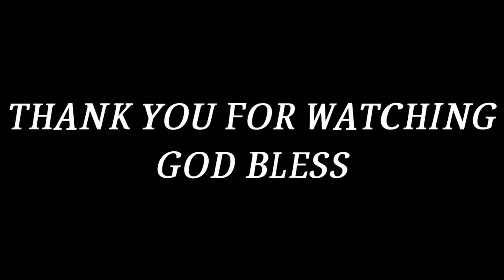Bazlama Turkish Flat Bread / No Tandori, Home made.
Dedicated to all the OFW's around the Globe

Bazlama Turkish Flat Bread

1/4 cup warm water
2 Tbsp sugar
1 tsp yeast

2 Cups All purpose flour
2 Tbsp yogurt
3 Tbsp olive oil / vegetable oil
1/4 cup and 2Tbsp water

1 tsp olive oil / sesame oil
Butter

turkish flat bread coles
turkish flat bread no yeast
turkish flatbread with minced lamb
turkish flat bread thermomix
turkish flatbread tesco
turkish flat bread nz
turkish flatbread calories
turkish flatbread with meat
turkish flat bread recipes
turkish flatbread bazlama
turkish flatbread bbc
turkish flatbread bazlama recipe
turkish flat bread bbc good food
turkish flat bread to buy
turkish flat bread cookist
turkish flatbread crossword clue
turkish flatbread crossword
turkish flatbread with chicken
turkish flatbread with cheese
what is turkish flat bread called
turkish flat bread easy recipe
easy turkish flatbread
turkish flatbread fillings
turkish flatbread for kebabs
turkish flat bread for sale
turkish flatbread with feta cheese
turkish flatbread nutrition facts
is turkish flat bread gluten free
ingredients for turkish flat bread
how to make turkish flat bread
turkish flat bread ingredients
turkish flat bread jamie oliver
turkish flat bread for kebabs
turkish flat bread no knead
turkish lamb flatbread
turkish flat bread with minced lamb
make turkish flat bread
turkish flatbread name
turkish flatbread nutrition
turkish flatbread pizza
turkish flatbread pide recipe
turkish flat pepper bread
turkish flat breads with potato and cheese patatesli gozleme
quick turkish flat bread
turkish flatbread recipe no yeast
turkish flatbread recipe bbc
turkish flatbread recipe no yoghurt
turkish flatbread recipe with yeast
turkish flatbread rick stein
turkish flatbread recipe jamie oliver
turkish flatbread recipe bazlama
turkish flat bread seasoning
turkish flatbread suppliers
turkish flatbread supermarket
turkish flatbread with spinach
turkish flatbread with sesame seeds
turkish flat bread rick stein
turkish stuffed flatbread
turkish flatbread toppings
turkish flatbread recipe
turkish thin flatbread
turkish tahini flatbread
types of turkish flatbread
turkish flat bread uk
turkish flat bread recipe uk
turkish flatbread vegan
turkish flat bread without yeast
turkish flatbread wrap
turkish flat bread woolworths
turkish flatbread with mince
turkish flat bread where to buy
turkish flat bread youtube
turkish flatbread yogurt recipe
how to make turkish flat bread youtube